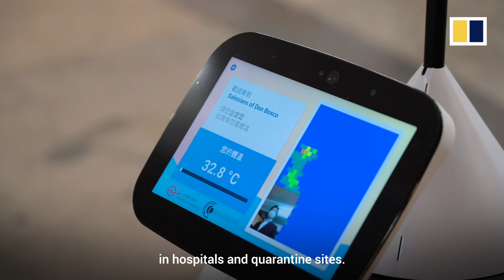China’s hi-tech industries capitalise on Covid-19 pandemic health care needs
The Covid-19 pandemic has put great strain on hospitals which are short of enough workers and struggling to protect staff from the deadly virus that causes the disease. Many other industries are also scrambling to find ways to protect workers from infection. For some of China’s hi-tech industries, including those involved with robotics and artificial intelligence (AI), coronavirus challenges are creating business opportunities.